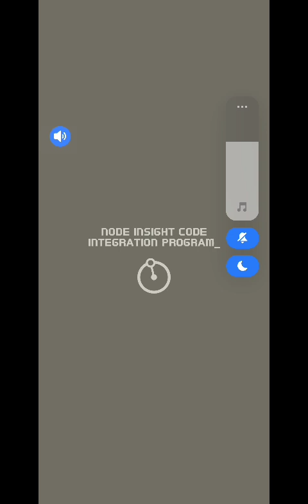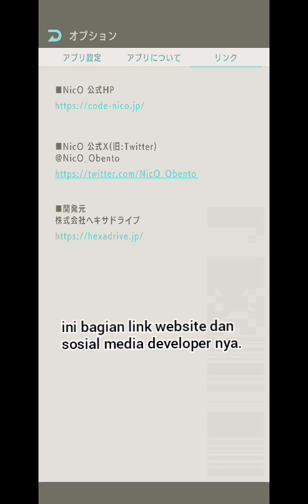NICO: Node Insight Code -2000 (Gameplay) (Seasonal Game)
Catatan:

Info penting!

Game ini bersifat musiman, musim akan berakhir sampai 26 juli 2024, setelah musim berakhir mungkin tidak bisa masuk tetapi masih bisa bermain walaupun mungkin juga dibatasi.

untuk lebih lanjut, hubungi developernya, itu hanya keterangan dari permainannya saja.

sebagian deskripsi sudah saya buat disetiap menit dan detik di dalam video jadi tinggal menonton saja dan maaf jika ada kesalahan kata atau ejaan mohon dimaklumi.

resolusi saya buat 480p60 supaya bisa hemat kuota kalian, kalau tidak 60fps itu efek dari aplikasi edit videonya.

jika masih bingung bisa menggunakan aplikasi "screen translate/translation" bisa di temukan di Google Play Store atau di browser.

karena "region lock" jadi tidak bisa di download di google play store, hanya bisa lewat aplikasi toko pihak ketiga dan tidak bisa membeli item yang ada di dalam game tersebut.

selamat bermain semuanya, itung-itung sekalian belajar bahasa jepang (⁠ㆁ⁠ω⁠ㆁ⁠).